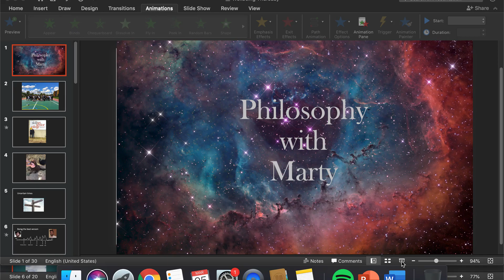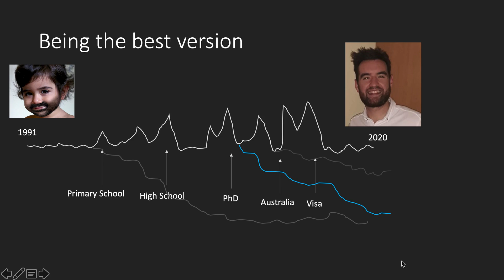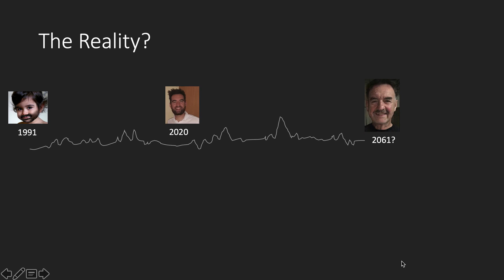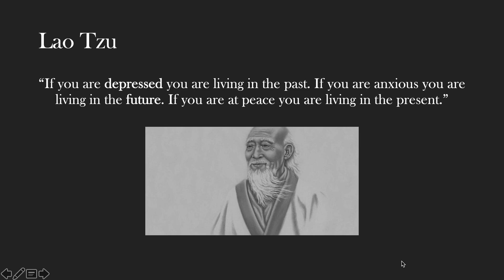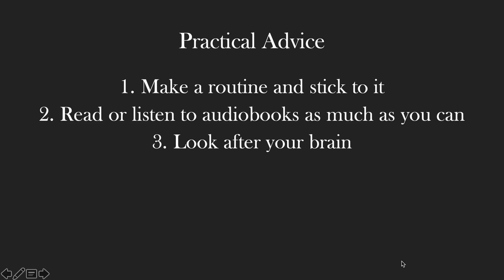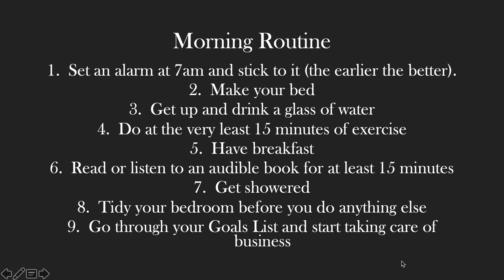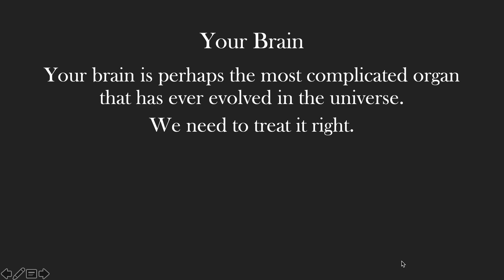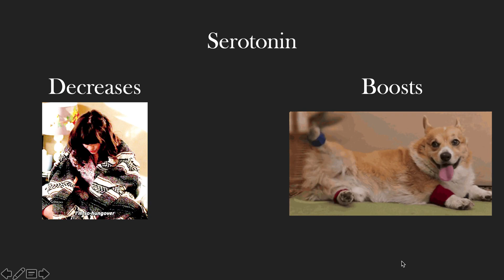Philosophy with Marty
Try these routines out and let me know how it goes! Look after yourselves and those around you.

Book List

The 4 Agreements by Don Miguel Ruiz
The Subtle Art of Not Giving a F**K by Mark Manson
12 Rules For Life by Jordan Peterson